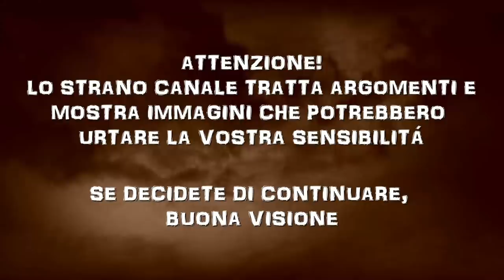TRIANGOLO FATALE - IL CASO DI SABRINA LIMON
Sabrina Limon e il marito Robert decidono di darsi allo scambismo. Una decisione che porterà a conseguenze impreviste.

🔥Il mio romanzo horror/gotico "Aphelion"